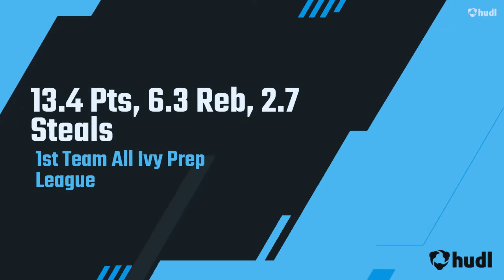Jack Boyle Poly Prep 2019 2020 Season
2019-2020 highlight video of Jack Boyle, Poly Prep Country Day School, Brooklyn NY